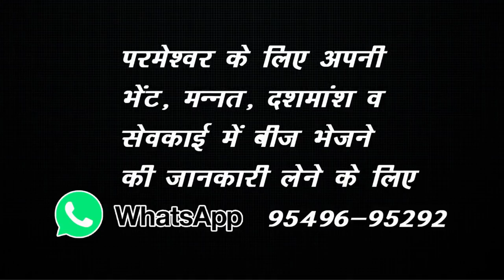लॉकडाउन में आपकी हानि का लूत की पत्नी से क्या सम्बंध ? Bishop Amardeep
3. 👇🏻facebook 👇🏻
4. 👇🏻PlZ LIKE THIS FACEBOOK PAGE👇🏻